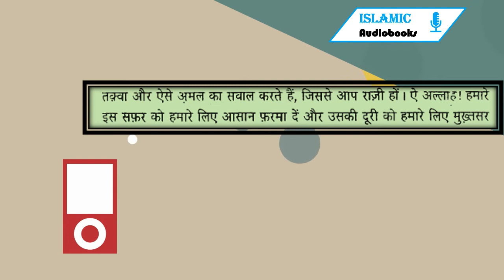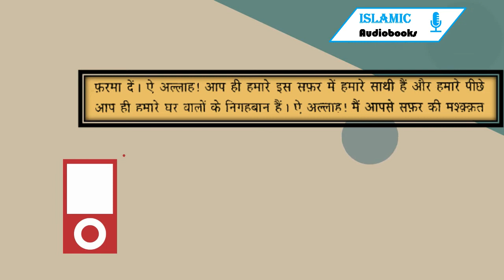Daily Hadees: सफ़र पर जाने और आने की दुआ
Pic Credit : Canva.com